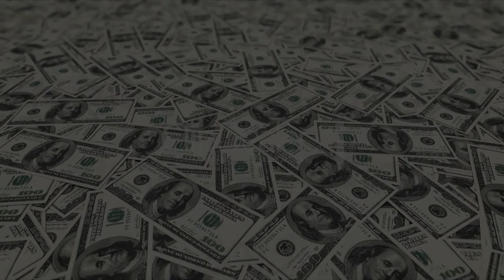EMEUDE - Forsa (prod. by Next-Gen)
#6 Forsa jeden z Moich ulubionych z albumu.

EMEUDE - Forsa
Text/Rap: EMEUDE
Produkcja: Next - Gen
Mix/Master: Em aka My Fav' White Boy
Grafika: EMEUDE